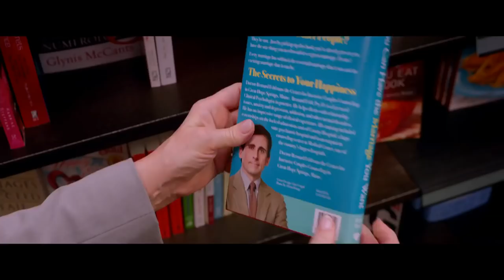Hope Springs Official Trailer #1 (2012) Meryl Streep Movie HD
After thirty years of marriage, a middle-aged couple attends an intense counseling weekend to decide the fate of their marriage.